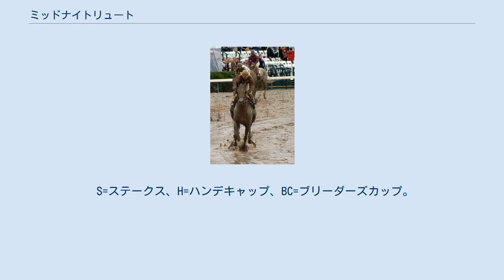ミッドナイトリュート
ミッドナイトリュート (Midnight Lute) は、アメリカ合衆国の競走馬、種牡馬。
2007年、2008年のブリーダーズカップ・スプリント連覇などG1競走で3勝を挙げた。
2007年度エクリプス賞最優秀スプリンター。
 1歳時にキーンランドで行われた1歳馬市場に出品され、7万ドルで購買される。
2歳時にカリフォルニア州を拠点とするボブ・バファート厩舎に入った。
 2005年・2006年 7月末にメイドン（新馬・未勝利戦）でデビュー。
パット・ヴァレンズエラを背に初戦勝利を挙げた。
しかし後に喘鳴症を患い、この治療のために長期の休養を余儀なくされた。
 1年後に復帰すると、アローワンス（一般戦）2戦を2着、1着として、秋を迎えて重賞初出走となったペリーヴィルステークス (G3) を4馬身超の差で制し、重賞初勝利を挙げた。
年末にはマリブステークスでG1競走に初出走、3着となりこの年のシーズンを終えた。
 2007年 翌2007年は、緒戦のサンフェルナンドブリーダーズカップステークス (G2) こそオウサムジェムのハナ差2着となったが、この頃より再び喘鳴症の影響が出始め、続くG2競走2戦をいずれも4着と敗れる。
その後、再び喉の治療のために秋まで休養に入った。
休養中に喉軟骨の突起を抑える手術を受け、9月にサラトガ競馬場のフォアゴーハンデキャップ (G1) で復帰。
2番人気に支持されると、第4コーナー先頭からゴールまで押し切り、G1初勝利を挙げた。
 この時点で、バファートは本馬について距離適性について「（短距離の）6ハロンは短過ぎる」と語っていた。
しかしスピード能力を数値で表す「ベイヤー指数」では、この年全米で出走したサラブレッドの中で最高数値となる124と算出され、前言を改めブリーダーズカップ・スプリントを目標とした。
その後、当初前哨戦に予定されていたヴォスバーグステークス (G1) を回避、スプリントに直行となった。
当日は、この前日まで降り続いた雨により非常にぬかるんだ馬場で競走が行われた。
しかし1番人気に支持された本馬は全く苦にせず、イディオットプルーフ以下に4馬身以上の差を付け、G1連勝でブリーダーズカップ制覇を果たした。
この後のシーズンも競走を続行、シガーマイルハンデキャップに出走したが、ダーハーの2着に終わりシーズンを終えた。
翌1月、当年のエクリプス賞が発表され、最優秀短距離牡馬のタイトルを受賞した。
 2008年 その後は2008年の初戦に備えて調教を積んでいたが、この最中に踵を傷め休養に入る。
8月にパットオブライエンハンデキャップで復帰したが、10着と大敗。
その後は秋まで出走できず、連覇を目指すブリーダーズカップ・スプリントに、前年と同様に直行した。
当日の1番人気は、この年G1競走2勝のストリートボスに譲る。
しかしレースでは、道中最後方から第3コーナーで一気に位置を上げ、最後の直線では逃げたフェイタルブレットを交わして優勝、スプリント史上初の連覇を達成した。
 2008年のブリーダーズカップ・スプリントを最後に競走馬を引退。
以後はケンタッキー州のヒルンデールファームで種牡馬として供用されている。
 S=ステークス、H=ハンデキャップ、BC=ブリーダーズカップ。
斤量は一律にキログラム換算。